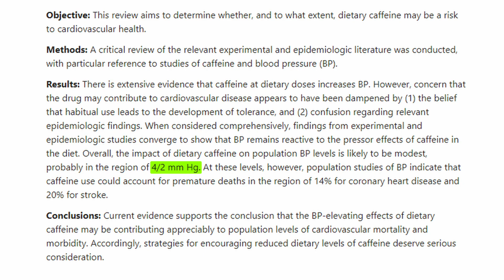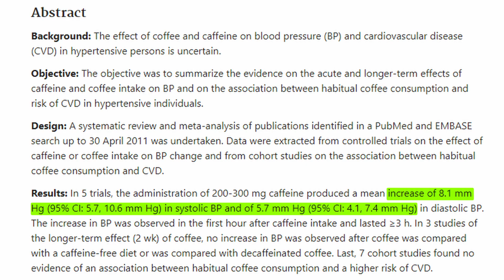The Myth of Coffee for High Blood Pressure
In this video, you’ll learn:

• Is coffee bad for high blood pressure?
• Does coffee increase high blood pressure both in people with and without hypertension?
• Does coffee affect people with high blood pressure differently than people without it?
• Does coffee result in more heart attacks?

To get personal help with your high blood pressure, using exercise, nutrition and supplements, you can see whether you qualify to work with us by filling out the application form